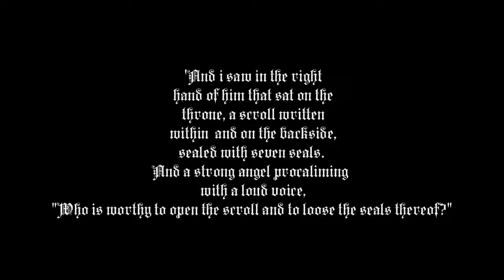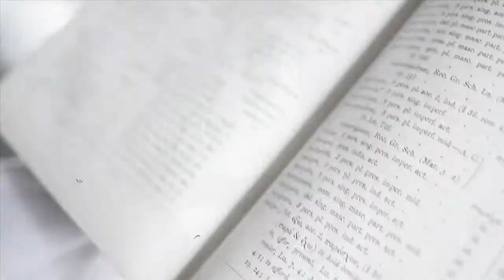Enter the Commission {@entercommission} - Scrolls from the Basement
Category: